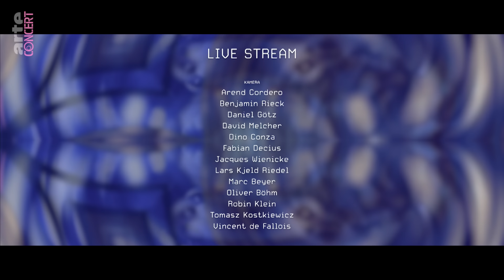Pan-Pot - Time Warp 2024 - ARTE Concert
Un style sans compromis : Pan-Pot créé des espaces acoustiques vertigineux hantés de séquences rock où des synthés sombres et euphoriques se mêlent aux cascades de bruits blancs.